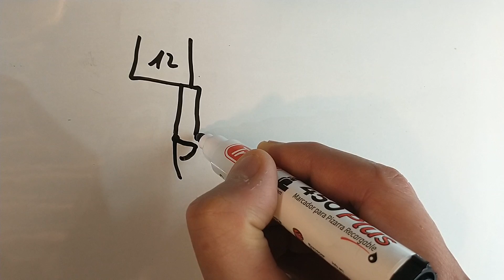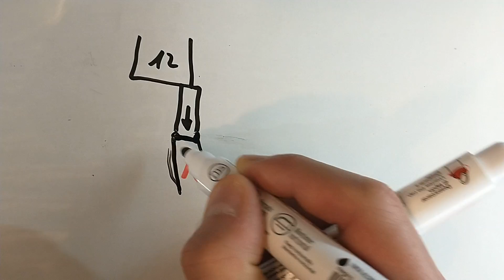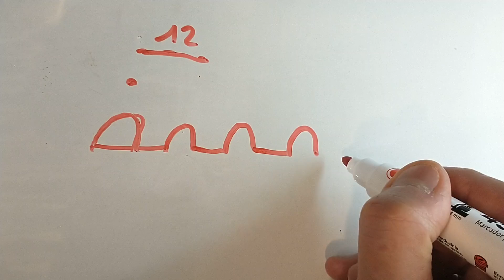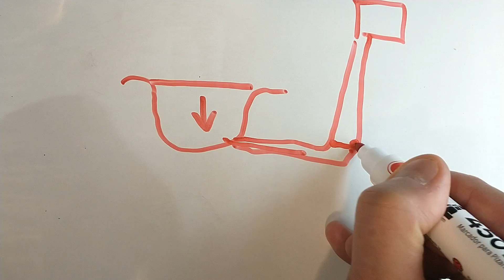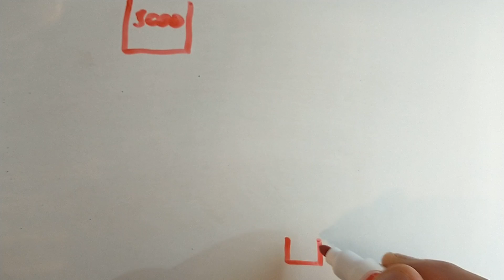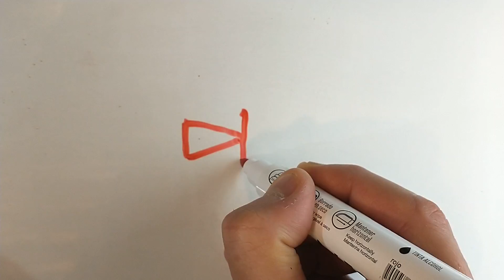05 - Electrónica muy sencilla, Diodos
En este video veremos Diodos con muy poca matematica para luego practicar esto con componentes económicos.
Los donativos son para mejorar los tutoriales.
Muchas Gracias.